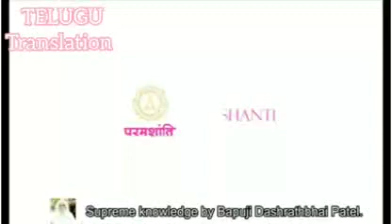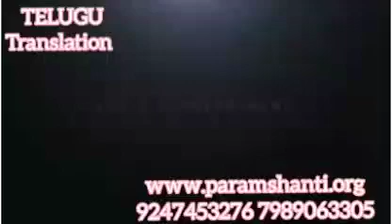*Hindi & Telugu* సప్త ఋషలు ఎవరు? త్రిదేవుల రచన ఎలా జరుగుతుంది? BY💖BEHAD BAPUJI 💖